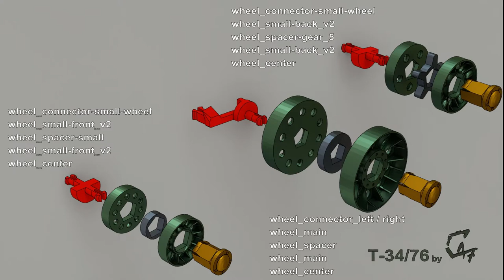T-34/76 Assembling animation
Animated instruction for assembling the 3d printed T-34/76
Files for 3d print:

Model and animation made by me in Blender 3D
Rendered with Cycles (250 samples) with OpenImageDenoise and Freestyle
Only simple materials without any shape effects (like smooth faces) to show how really the model looks like

Assembling steps:
0:10 Skirts
0:13 Top hull
0:17 Hooks, exhaust pipes, tracks in front
0:20 Wheels
0:30 Gas tanks
0:33 Handles, visor covers
0:37 Machine gun
0:40 Turret
0:43 Turret handles
0:45 Main gun
0:50 Tracks
1:00 Addons